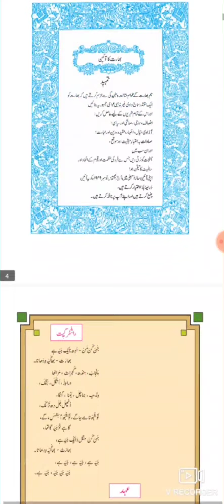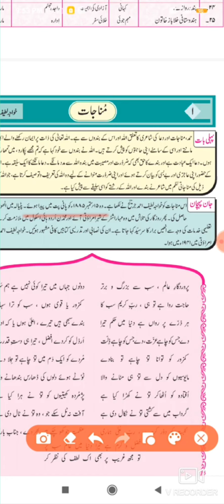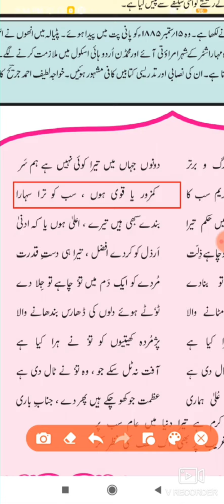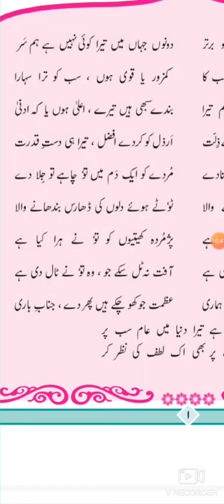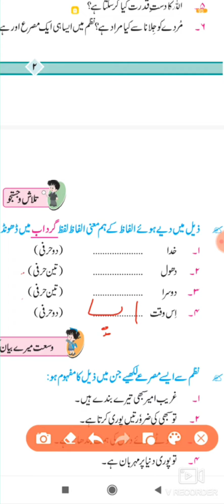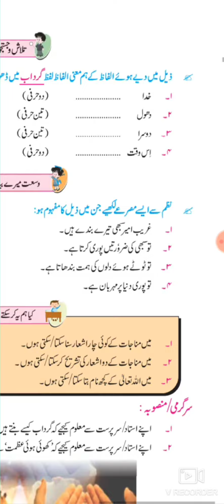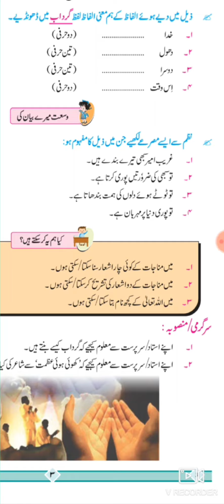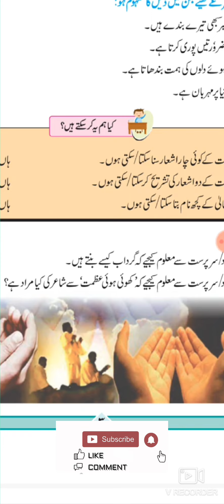جماعت ششم ، مضمون اردو مشقی سوالات کے جوابات/jamat shashum mazmun urdu mushki sawalat k jawabaat